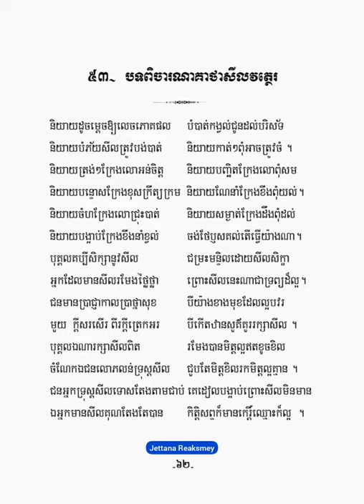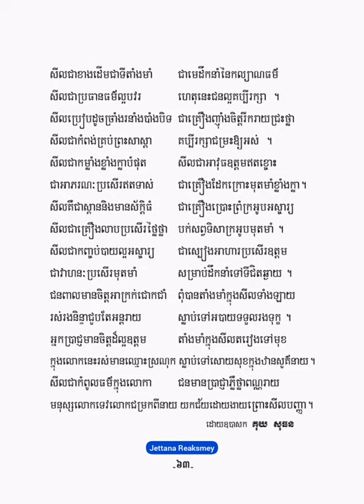បទពិចារណាគាថាសីលវត្ថេរ - កំណាព្យ១០១ កវី - គុយ សុធន -【OFFICIAL ALBUM AUDIO】